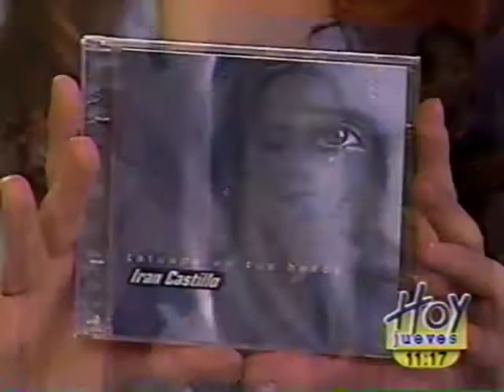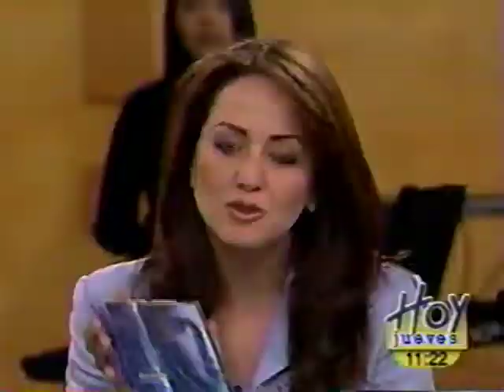Iran Castillo en entrevista en Hoy 1999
Iran Castillo se presenta en el programa Hoy para promover su disco "tatuada en tus besos". Habla sobre la segunda noche, soñadoras, su tatuaje y más.